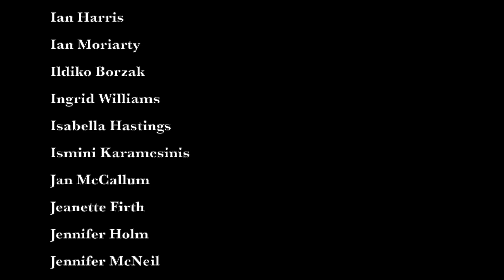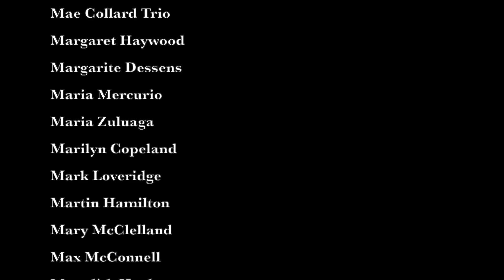The Best Things In Life Are Free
Except for our album...

Thank you to all our Pozible supporters who have made this possible ❤️